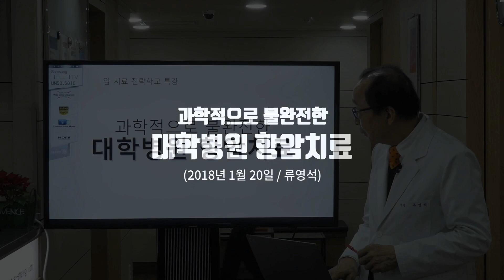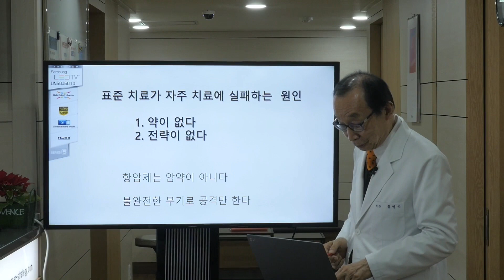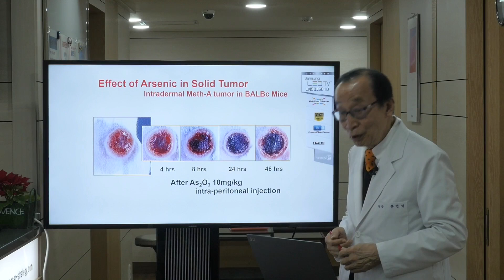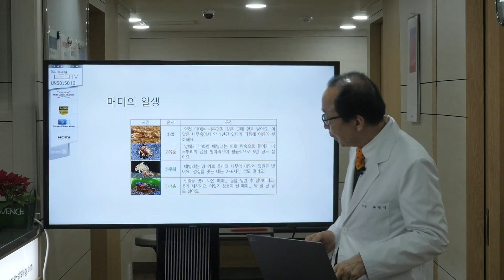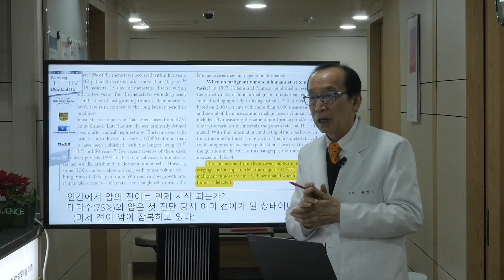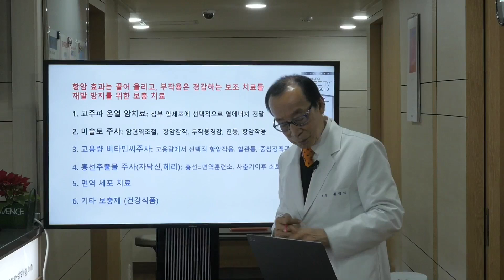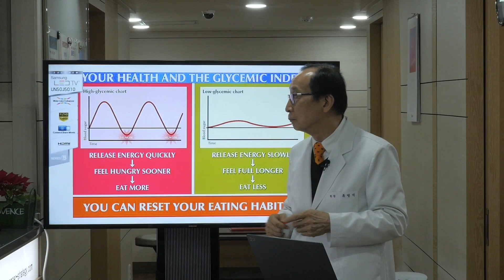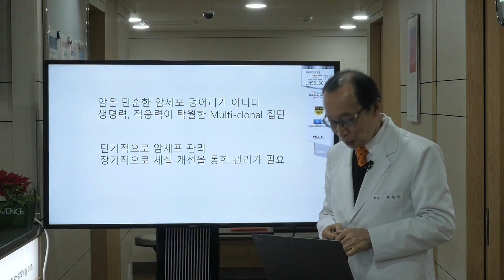과학적으로 불완전한 대학병원 항암치료 - 류영석 원장